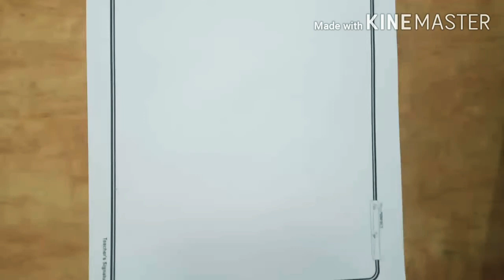How to draw a feather for beginners step by step || drawing tutorial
Hi, this is Drawings 4 you channel, here u will watch and learn the easiest ways of drawing, sketching and shading, please subscribe if you are interested in cute and beautiful drawings.